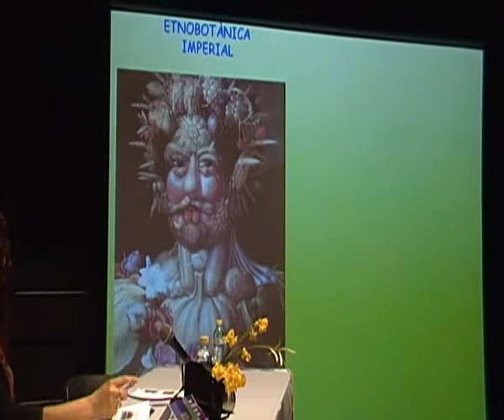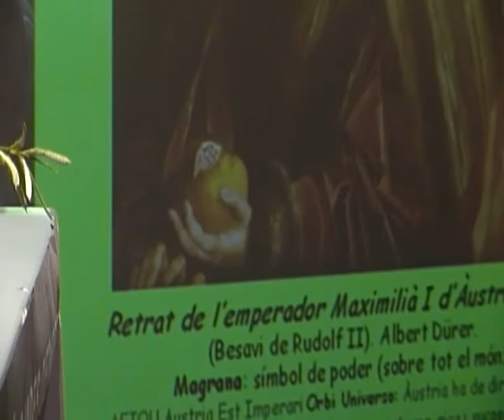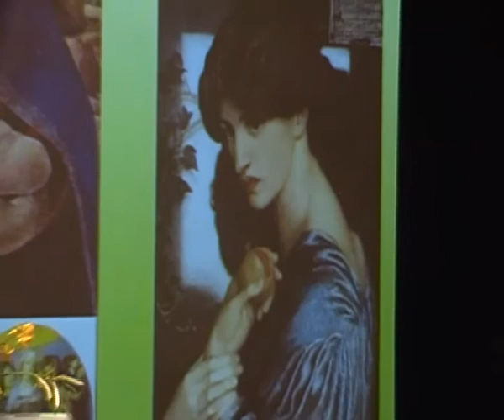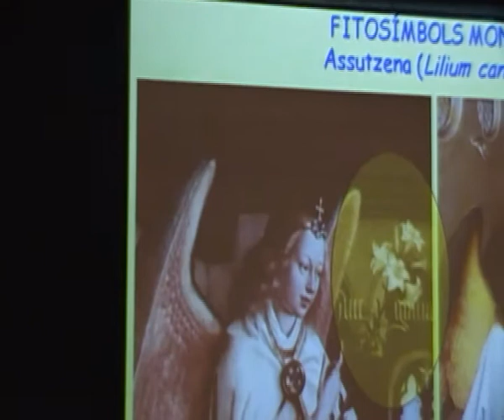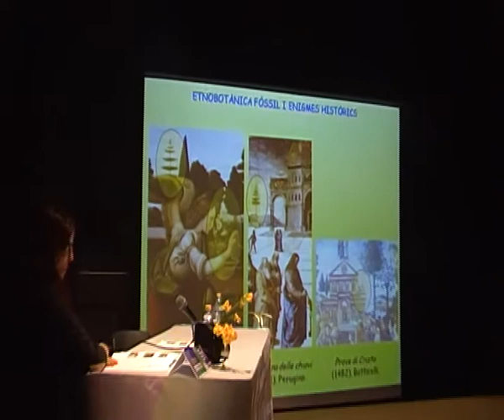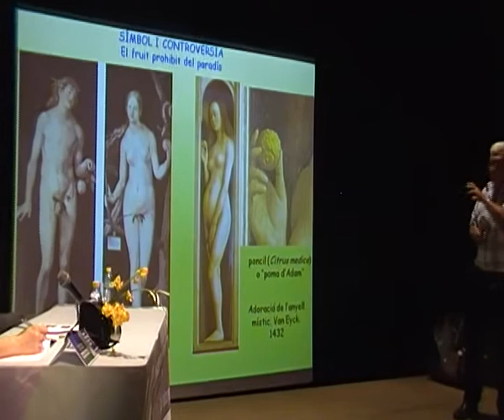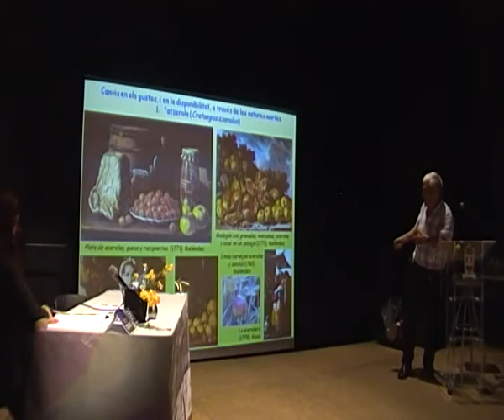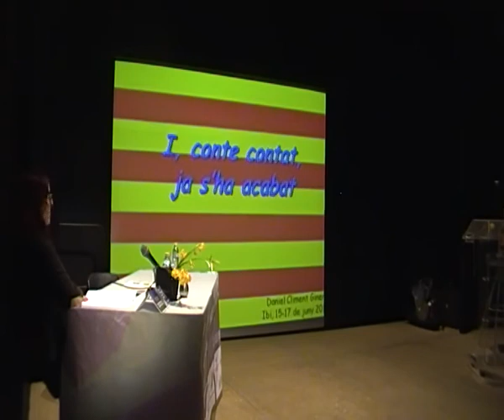VI Jornades d'etnobotànica. Botànica i art. Daniel Climent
Les VI Jornades d'etnobotànica en llengua catalana es van celebrar a Ibi (la foia de Castalla, l'Alcoià, País Valencià) els dies 15, 16 i 17 de juny del 2012.
Una de les comunicacions presentades va ser "Botànica i art", per Daniel Climent Giner (professor de ciències de la natura a l'IES Badia del Baver, d'Alacant).